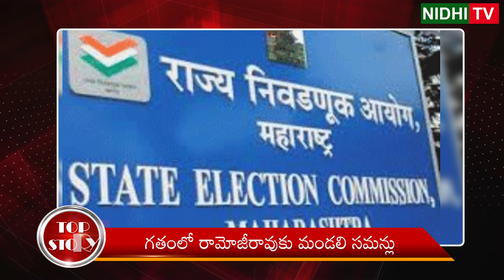త్వరలో ప్రివిలేజ్ సమన్లు.. AP Govt Prepares Privileges Motion Against Nimmagadda Ramesh | Nidhi Tv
AP Govt Prepares Privileges Motion Against Nimmagadda Ramesh | Nidhi Tv